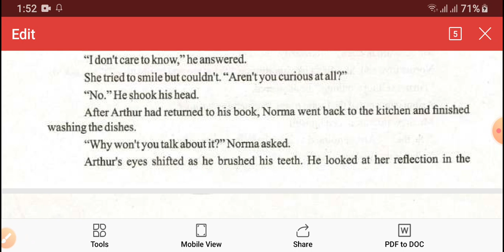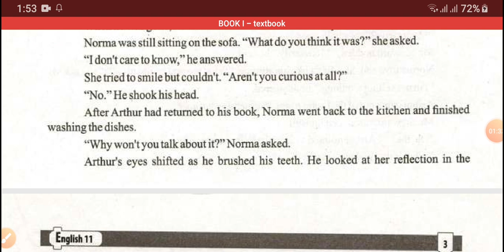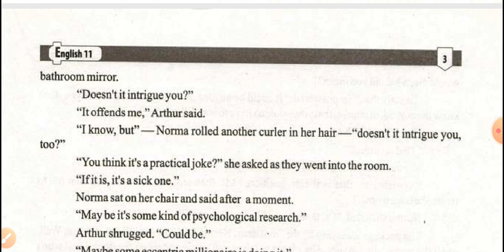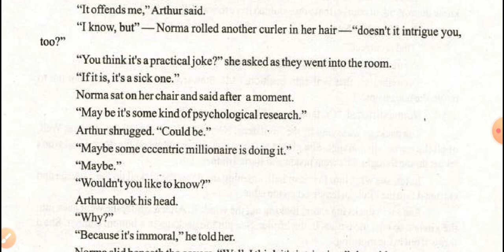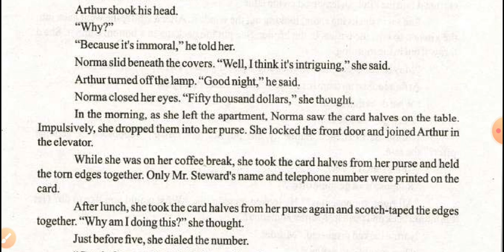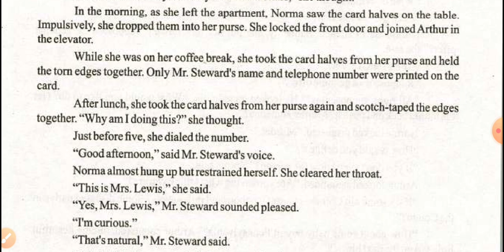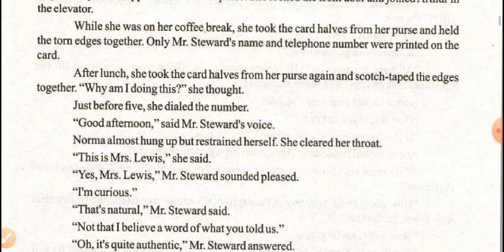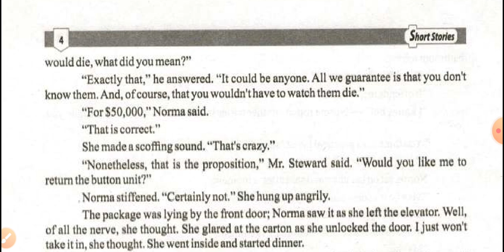Button, Button | Lecture 3 | F. Sc. Part 1 | English